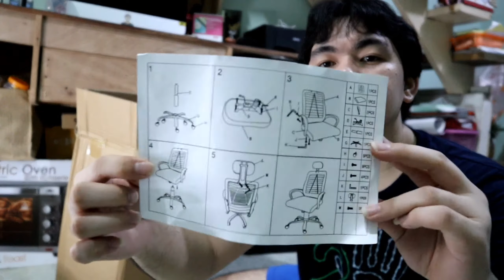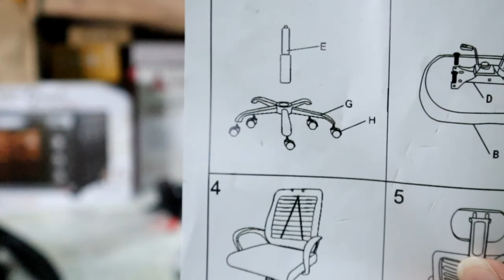Unboxing my Office Chair | Ani Riego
Here's my biggest parcel from Shopee and one of my WHF Essential! 😁

Hope you enjoy and like this vlog. Please don't skip the ads (if meron). hehe 💚